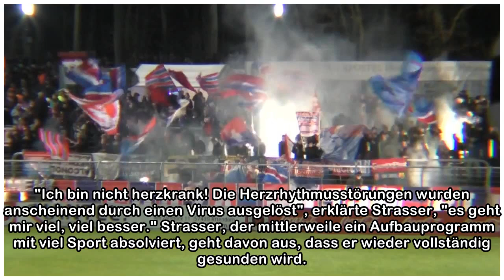Bin nicht herzkrank: Strasser peilt Rückkehr an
Am 15. Spieltag stockte allen Beteiligten der Partie zwischen Darmstadt 98 und dem 1. FC Kaiserslautern der Atem, als der damalige Lauterer Coach Jeff Strasser wegen gesundheitlicher Probleme in eine ...